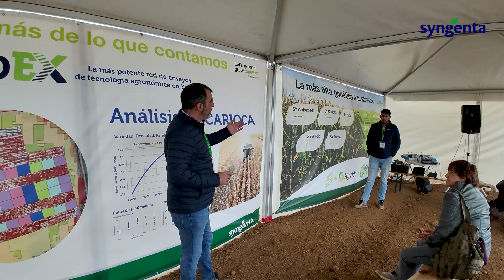Entrevista a David Millán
Entrevista a David Millán, sobre las novedades de Syngenta para los cultivos de maíz y cebadas híbridas.